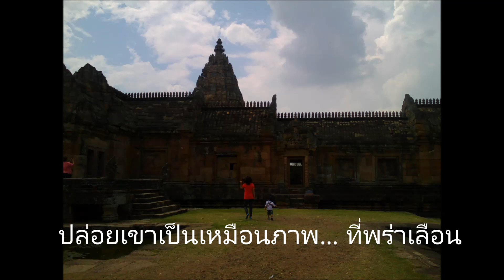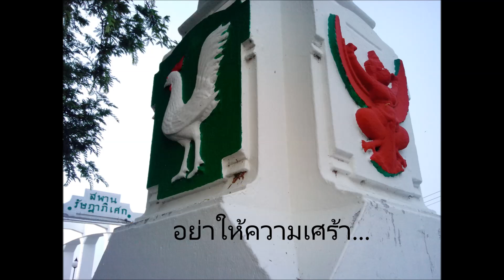เพลง ปล่อยไป , Let it go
(Lyric: Kriss | Melody: Woody | Music composed: Karin&Taro  )
หลับตาเสีย..  อย่าร้องไห้..  พายุร้าย.. ได้ผ่านไปแล้ว..
 ทีหนักหนา.. จะเป็นเบา.. ความปวดร้าว.. จะค่อยบรรเทา
ปล่อยเขาเป็นเหมือนภาพ... ที่พร่าเลือน... จากจิตนาการที่อยากลืม
 เป็นความทรงจำที่คอยย้ำ...  เป็นความทรงจำที่คอยเตือน
ให้เธอได้รู้จัก.. ความเข็มแข็ง...
 ถึงจะเศร้า.. จะเสียใจ.. แต่ชีวิต.. ยังดำเนินต่อไป..
น้ำตาอาจพอช่วยได้ ...  แต่จะร้องซักเท่าไร.. เขาก็ไม่.. กลับคืนมา
 อย่าให้ความเศร้า... เป็นนายเรา ... ให้คิดว่าเขา.. เป็นแค่สิ่งเล็กน้อย...
แล้วเธอจะฝ่าพายุ...  สู่วันสดใส... ที่สวยงาม...